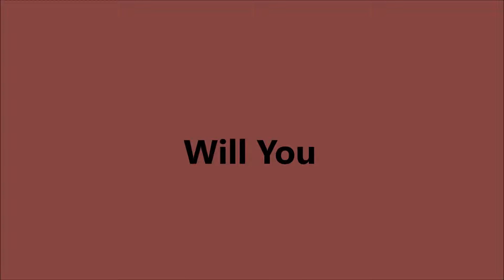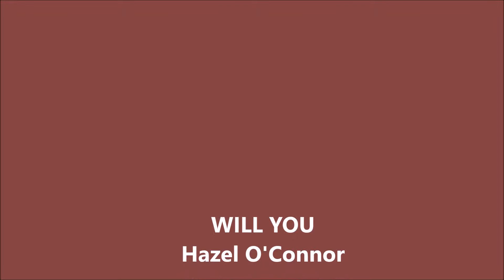Will You HAZEL O'CONNOR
Born in Coventry, England in 1955 but ran away from home at age 16.  She made clothes in Amsterdam, picked grapes in France, joined a dance troupe, visited Tokyo, travelled West Africa and crossed the Sahara,  sang for American troops in Germany, and then "came home".  In 1980 she starred in - and wrote the songs for - the film, Breaking Glass.  This is one of them, a UK #8 hit for her in 1981.